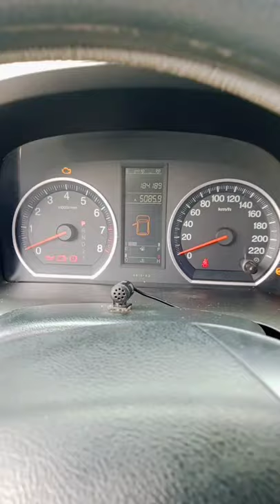HONDA CR-V GEN3 REPLACE A NEW RADIATOR COOLANT AND TRANSMISSION FLUID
HONDA CR-V REPLACING A NEW RADIATOR